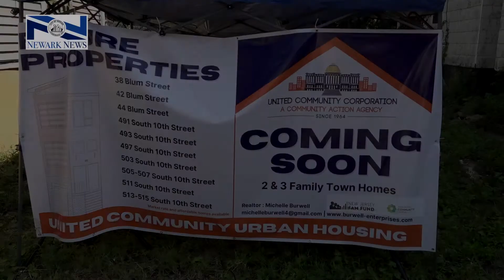Newark News: NJ FAM Fund Groundbreaking